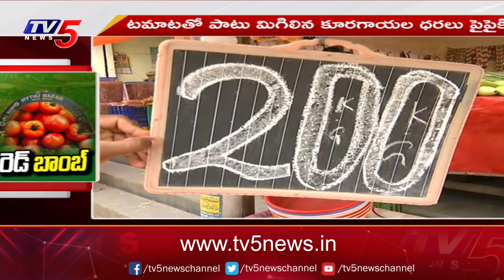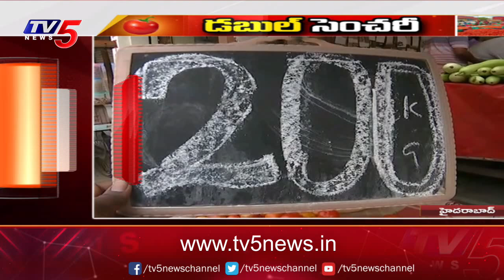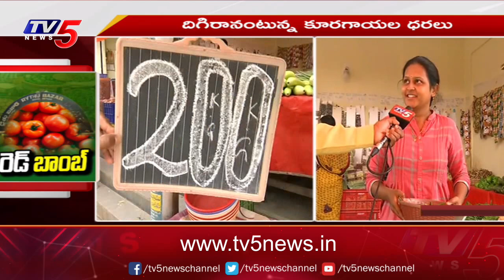Tomato Record Price : టమాట డబుల్ సెంచరీ..! | Tomato Prices increased in Hyderabad | TV5 News Digital